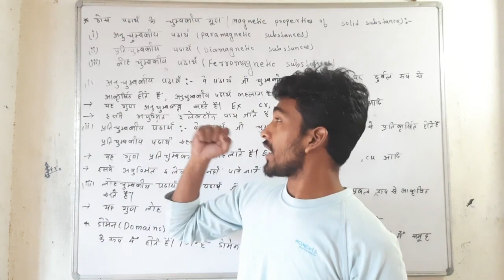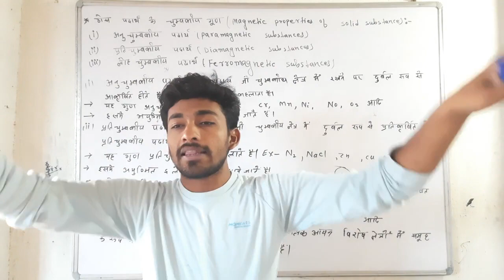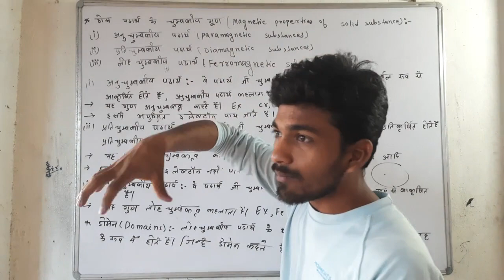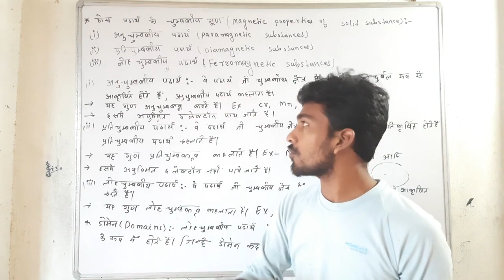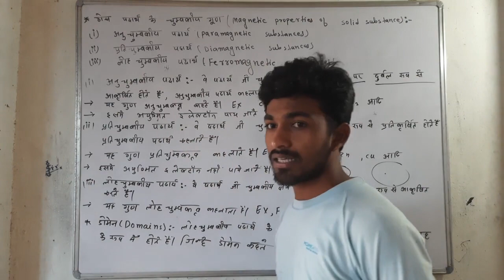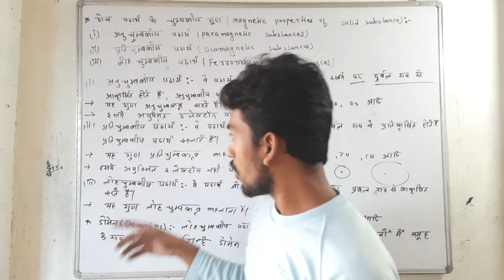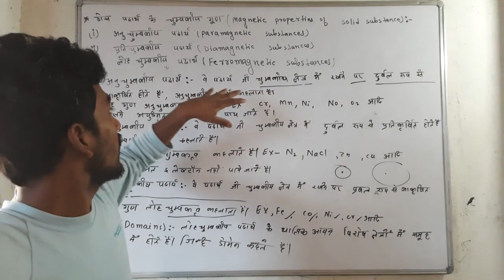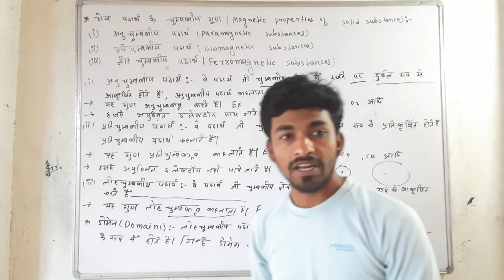magnetic properties of solid substances | paramagnetic | diamagnetic | ferromagnetic | chemistry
chemistry.
class 12.
hindi

magnetic properties of solid substances.